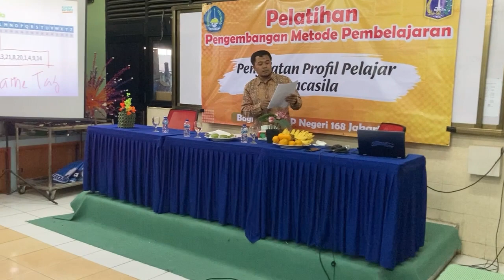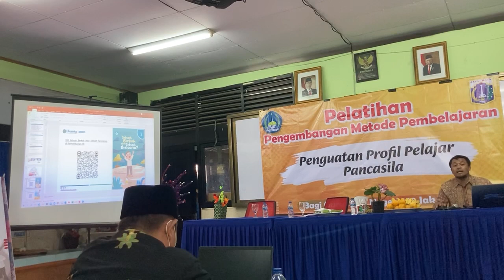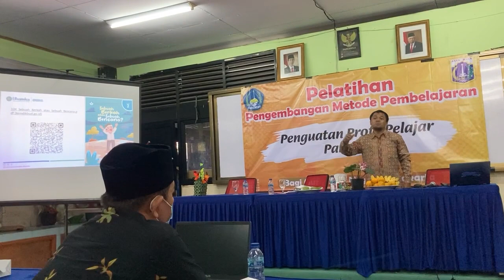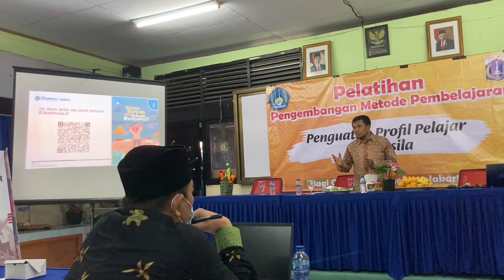Pelatihan Pengembangan Pembelajaran di SMPN 168